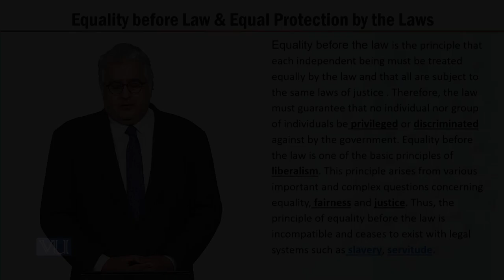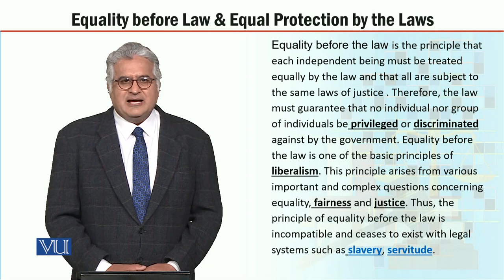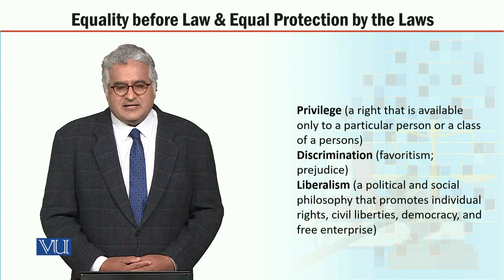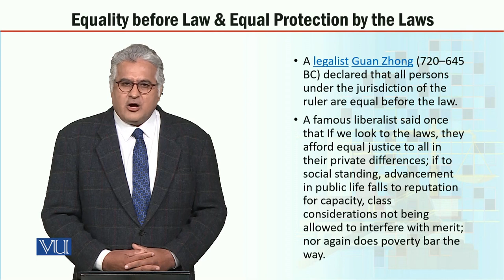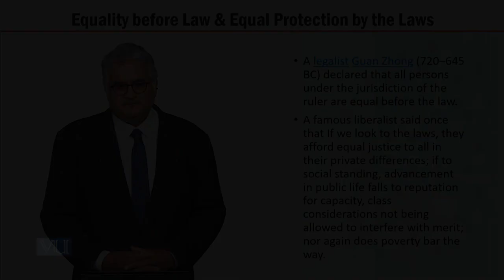MGT723_Topic029 | Labor Policy